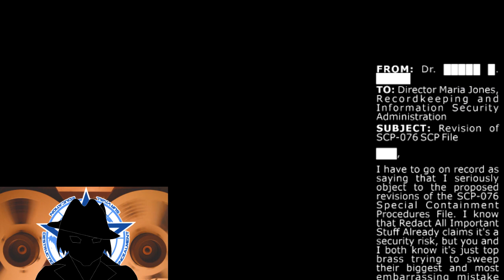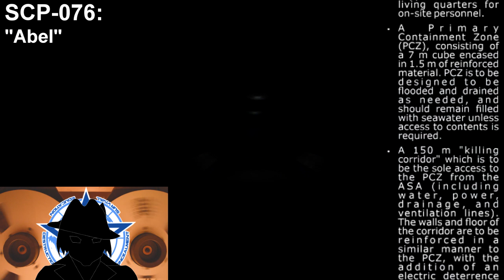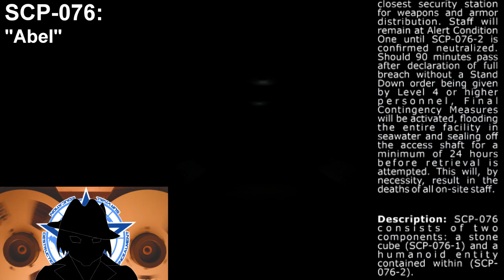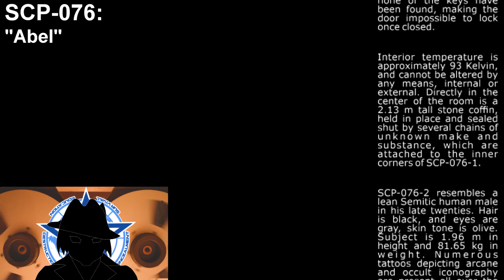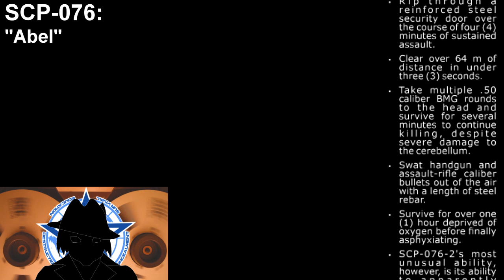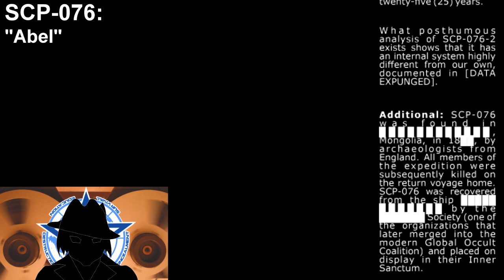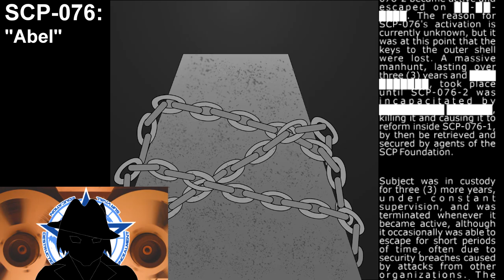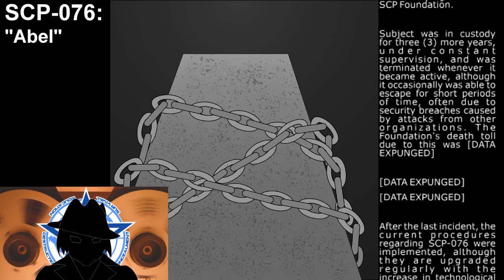SCP-076 | "Able"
A relentless hunter. His only goals are escape and bloodshed.

MUSIC ATTRIBUTION